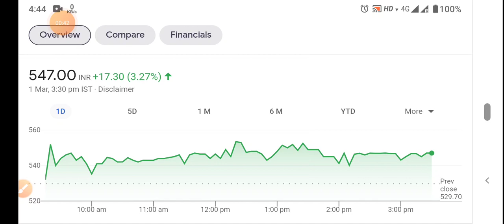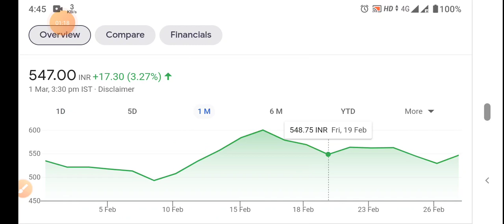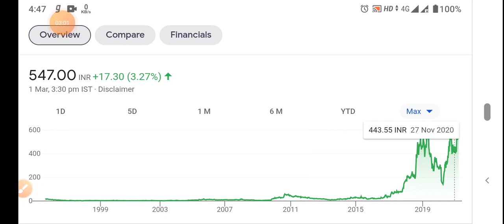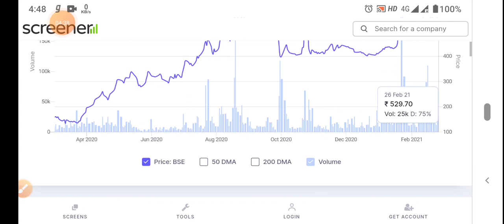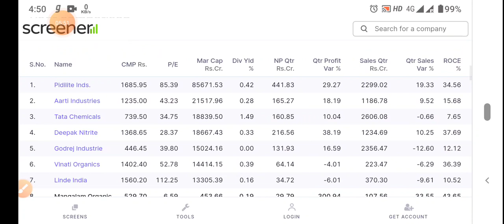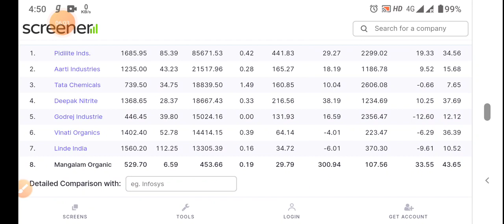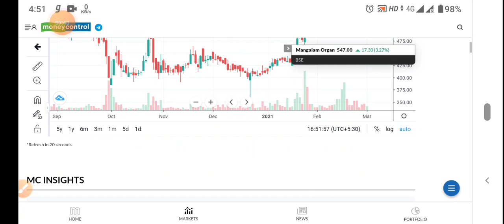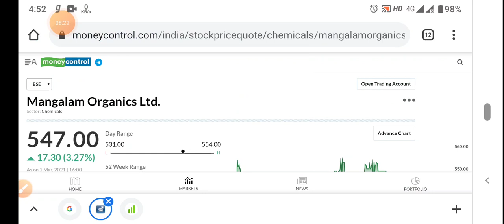MULTIBAGGER STOCKS 2021। BEST LARGE CAP STOCKS 2021 । LONG TERM INVESTMENT । Mangalam Organics Ltd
Mangalam Organics Ltd

Created By:-

Swamijis Vlog